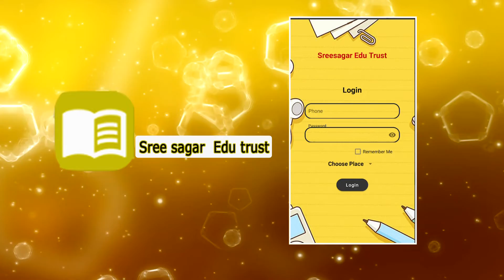ജോലികഴിഞ്ഞ് മടങ്ങുമ്പോൾ മത്സൃത്തൊഴിലാളി ട്രൈയിൻ തട്ടി മരിച്ചു.